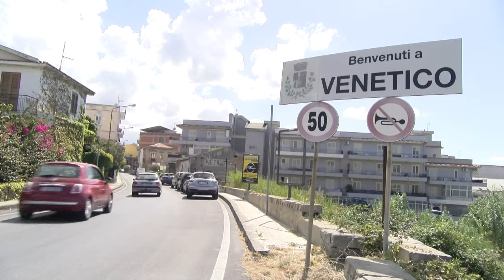Venetico, condanna a 13 anni e 4 mesi per omicidio preterintenzionale. Ucciso per un debito di 20€